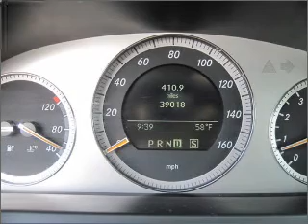2008 Mercedes-Benz C-Class - Upland CA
Year: 2008
Make: Mercedes-Benz
Model: C-Class
Trim: C300
Engine: 3.0 liter 6 cylinder 24 valve
Transmission: Automatic
Color: Barolo Red Metallic
Mileage: 39172
Address:
1090 West Foothill Blvd